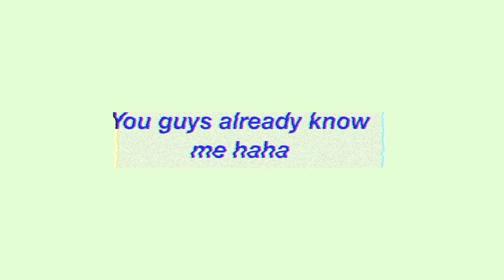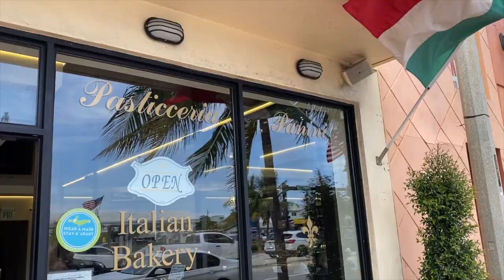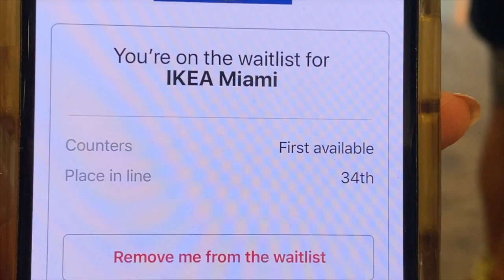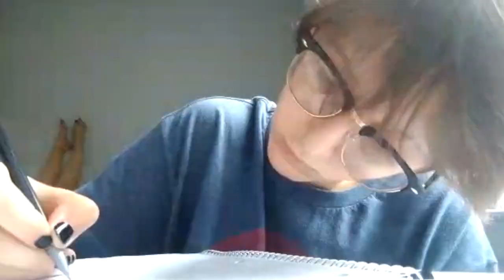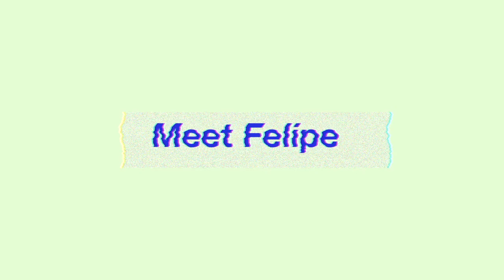My FRIENDS vlog in Quarantine!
this is hilarious . . . this video is my friends vlogging what their quarantine is like! If your bored in quarantine this can give you ideas in what to do! enjoy!

i was curious about what my friends were doing in quarantine and this is the result today’s video!  is not an ordinary quarantine day in my life vlog because in this video my friends show you how their lives are going too!

I let my friends Vlog for a day and they show you their morning routine, gym workout routines, daily walks, online school, going to the beach, and much more! thank you so much to all my friends who are part of this video! you guys did an awesome job at showing your days and it was so much fun to edit your videos! enjoy the video!

meus amigos fizeram vlog de quarentena!